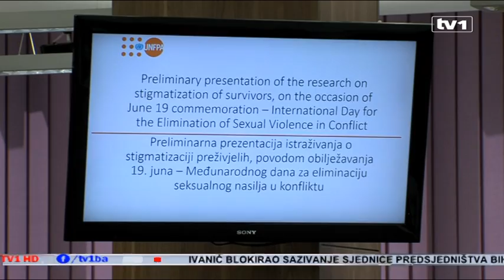U BiH tokom rata silovano između 20 i 50 hiljada žena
Prema procjenama UN-a u Bih tokom rata silovano je između 20 000 I 50 000 osoba. Silovanje i seksulano nasilje je korišteno kao ratna strategija i oružje.
Navršilo se 20 godina od potpisivanja Daytonskog mirovnog sporazuma,,a žrtve još uvijek nisu dobile status koji zaslužuju.

Prisustvo stigmatizacije takvih osoba u okruženju i dalje traje, svjedoci nemaju nikakvu zaštitu, a neosjetljivost institucija društva prema preživjelima ratnog silovanja je raširena. Iskustva pokazuju da su stid I strah jedan od glavnih uzroka zašto se preživjeli odlučuju da šute i da se sami nose sa svojom traumom.

Naše društvo izbjegava čak i da priča o ovoj temi. Tipičan odnos prema preživjelima, i članovima njihovih porodica je da ih se ignoriše, odnosno da se ne spominju. Nažalost, praksa je dokazala da čak i institucije koja bi trebale štiti prava preživjelih često predvode takvu stigmatizaciju.

BiH, prema međunarodnom pravu, obavezna je pružiti zaštitu  žrtvama ratnog seksualnog nasilja. .Strategija za poboljšanje statusa žena žrtava seksualnog nasilja u toku rata u BiH, koja je u pripremi, trebalo da posluži kao okvir da se obezbijedi jednak pristup zdravstvenoj i socijalnoj zaštiti svim žrtvama širom zemlje, te da pokrene akciju da se počinioci ovog nasilja izvedu pred lice pravde, jer je to osnovni preduslov za sprečavanje kršenja ljudskih prava.